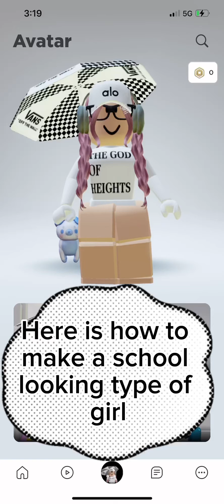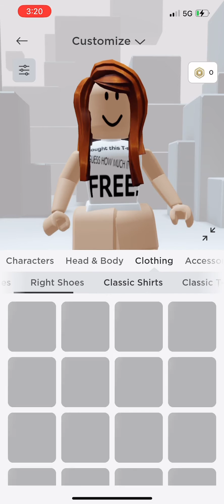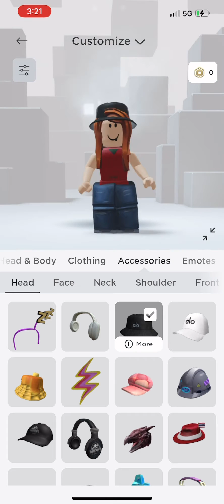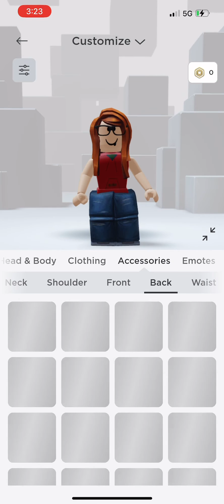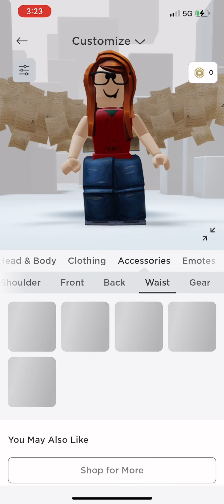July 17, 2023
Idea for school looking type of avatar for roblox (free)